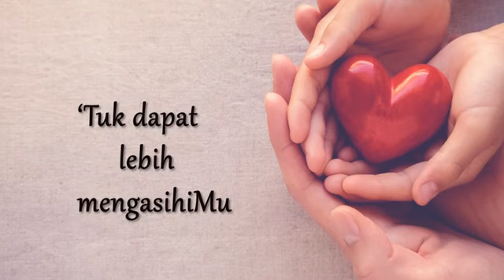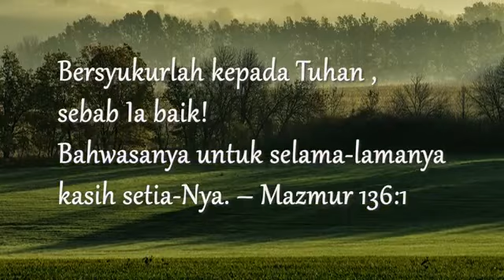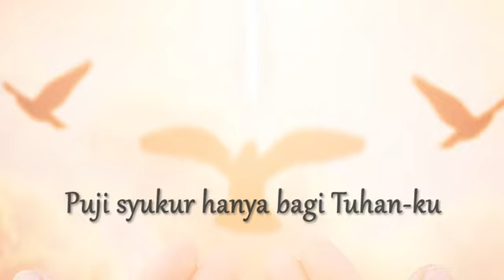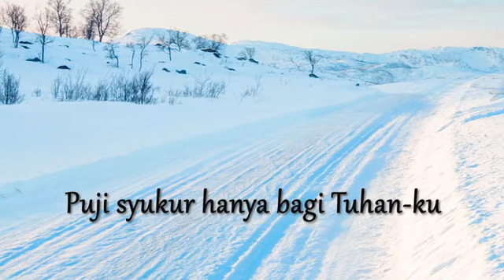Bapa Lembutkan Hatiku - Ir.Niko